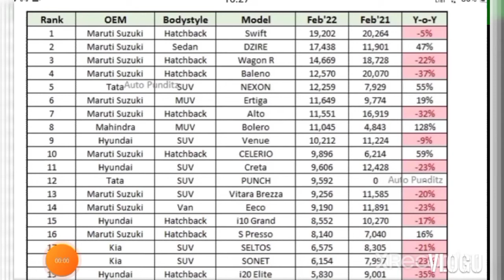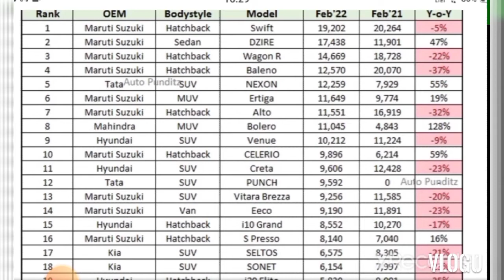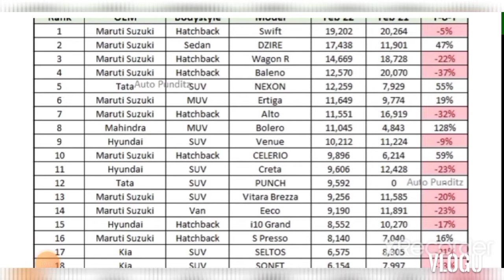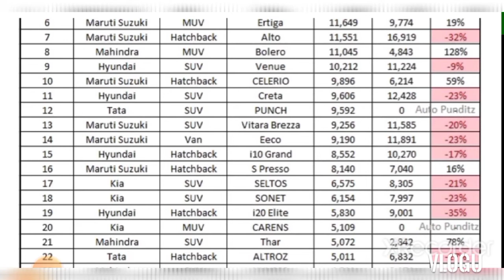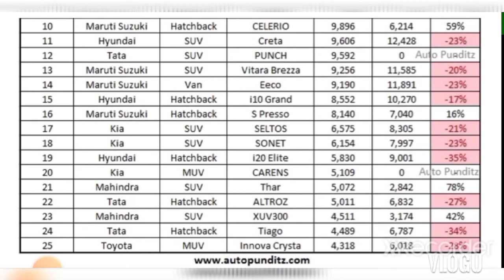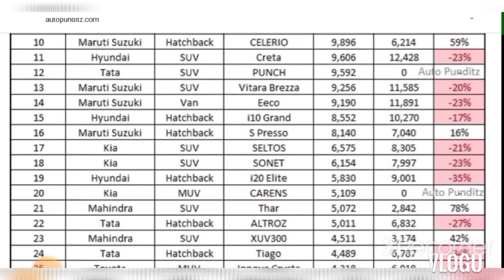Top 25 Selling Cars in India for February 2022